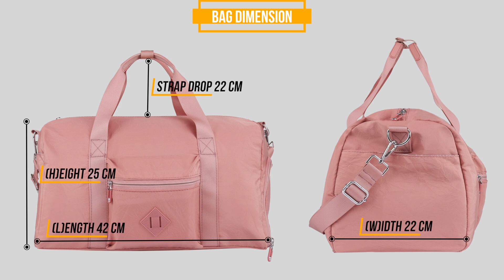MOIS DE MARS - Marlee Series - Dovie - Duffel Bag - Anatomy Video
🧳 Name: Marlee Series - Dovie
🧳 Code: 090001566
🧳 Tipe: Duffel Bag - Travel Bag - Sport Bag
🧳 Bag Dimension:
💡 (H)eight 25 cm - (L)ength 42 cm - (W)idth 22 cm

🧳 Carrying Handle Dimension:
💡 (W) 3 cm - (L) 48 cm
💡 Strap drop 22 cm

🧳 (Detachable) Sling Strap Dimension:
💡 (W) 3 cm - (L) min 80 cm - max 142 cm
💡 Strap drop min. 39 cm & max. 71 cm

🧳  Volume Packing Weight: 44 cm x 35 cm x 5 cm /6 = 1283 Gram

🧳 Material:
💡 Thickness: 1.1 mm
💡 Exterior: Water repellent solid crinkle nylon
💡 Bottom Interlayer: Padded foam
💡 Lining / Interior: Polyester
💡 Strap: Polyester woven webbing, thickness 1.1 mm

🗃️ Compartments: 2
🗃️ Front Compartment with zipper closure:
🗃️ 1 side ( shoe ) compartment with zipper closure:
💡 (H) 17 cm - (L) 21 cm - (D)eep 33 cm

📂 Pockets: 4
📂 Gusseted front pocket with zipper closure:
(H) 17 cm - (L) 17 cm - (W) 1.5 cm
📂 Open top pocket in 1 side:
(H) 17 cm - (L) 22cm
📂 Interior Pocket with zipper closure:
(H) 13.5 cm - (L) 16 cm
📂 Rear Pocket with zipper closure:

🧳 Fitur:
💡 Material Water repellent solid crinkle nylon
💡 Trolley Sleeve
💡 Handle with Anti Slip SBR

🎀 Dekorasi:
💡 SBR Pig Snout
💡 Gloss Metal with polymer zipper puller
💡 Gloss Metal Tri-glide slider
💡 Gloss Metal D-ring
💡 Gloss Metal Snap hook

🎀 Aksesoris: Mois De Mars Gloss Metal Key Chain